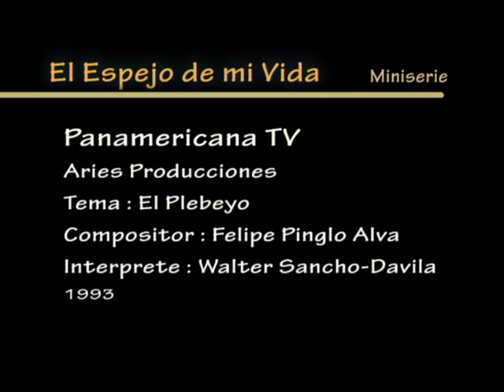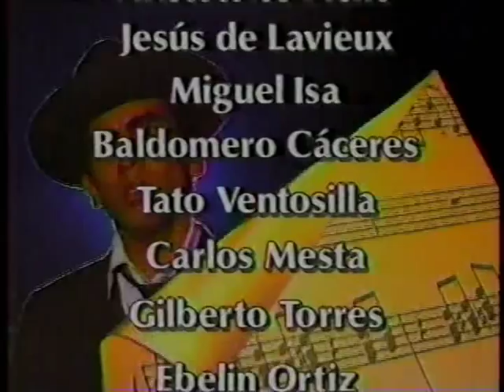El Espejo de mi Vida - Walter Sancho-Davila - El Plebeyo - Felipe Pinglo Alva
De la Miniserie "El Espejo de mi Vida", Walter Sancho-Davila interpreta "El Pebeyo" de Felipe Pinglo Alva.